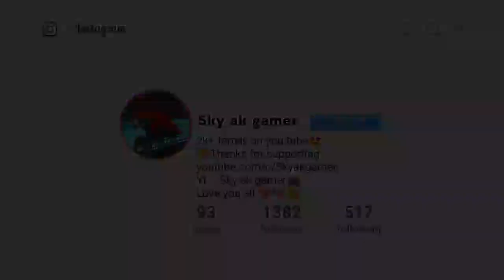pubg lite new wp gold crate opening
pubg lite new wp gold crate opening | wp gold crate opening pubg lite | Wp gold crate opening trick

refer code for instant 50₹ bonus = 5VANelSP

Thanks. .Fr. .Watching..This.
channel Name ; Sky ak gamer

Pubg mobile lite
pubg mobile lite new wp
Credit
how to update
pubg lite
pubg lite pubg lite update download
pubg lite update download
pubg lite update download kaise karen